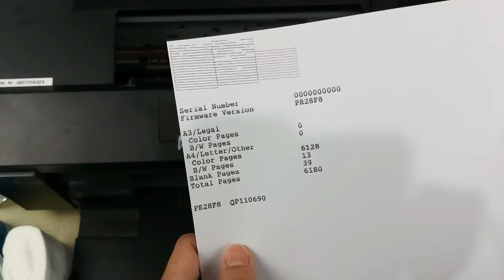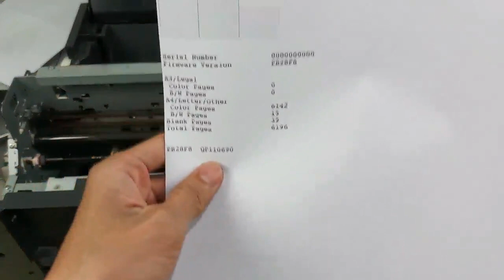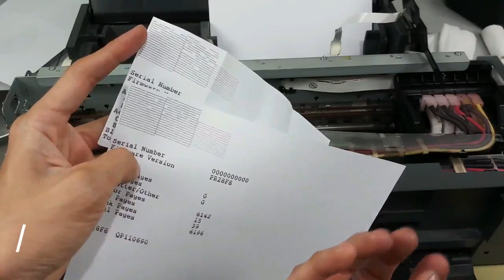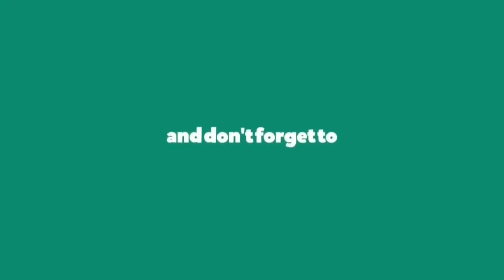Clean Printer Head Using Distilled Water | Fix Encoder Strip | CR Motor | Waste Ink | Pinoy Hat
Episode 009: How to clean Printer Head using Water and How to Fix Encoder strip, Ink Damper also I will teach you how to Replace Carriage Motor CR Assy plus How to install External Waste ink Pad to your printer.

Kaibigan nagustuhan mo ba ang video na ito? Paki like mo na rin ang FREE video na ito at i share upang maging BLESSING naman sa iba.

Mission:
Para mag bigay nang kaalaman, impormasyon at kamalayan sa lahat tungkol sa pag gamit ng teknolohiya na magagamit mo sa iyong malulupet na mga negosyo.

Vision:
Sa tulong ng Video na ito mas magiging successful kayo at maiiwasan natin ang kabiguan.

clean ink damper.